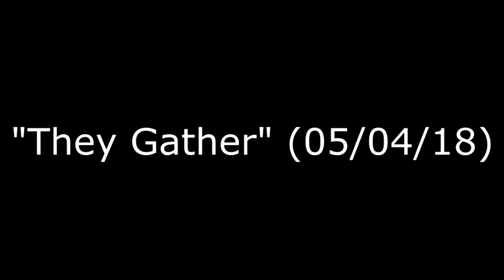"They Gather" (05/04/18)